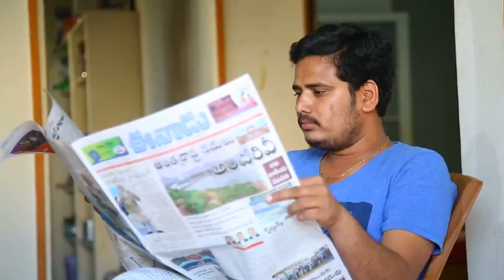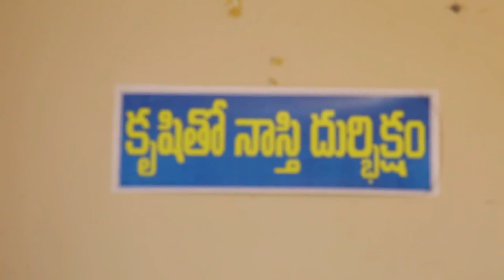The hope telugu short fim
The hope Telugu short film is directed by Sriram Pranateja

Cast : Prasad Nethra
           Bhoomesh chowki
Camera & Editing: Prasad Nethra